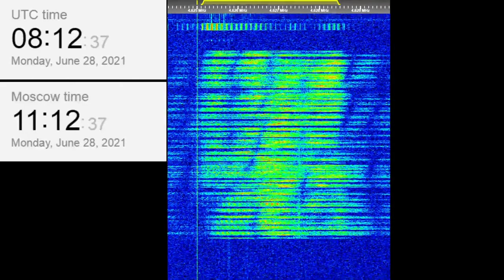The Buzzer/UVB-76(4625Khz) June 28, 2021 08:11UTC Voice message